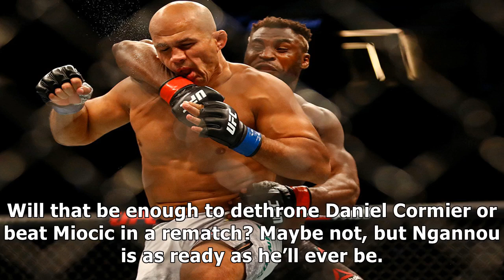5 biggest takeaways from UFC on ESPN 3: Ngannou's title shot, 'Joey Two Times' and more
✔ By: Mike Bohn | June 30, 2019 1:00 pm What mattered most at UFC on ESPN 3 in Minneapolis? Here’s a few post-fight musings … * * * * * 1. Francis Ngannou is truly title-ready this time You won’t convince me that Francis Ngannou was rushed into his first UFC title fight, but there’s definitely a different vibe around the heavyweight terror as he likely firmed up a second crack at the belt with a 71-second destruction of Junior Dos Santos. Ngannou’s...

✔ You can see the details of "5 biggest takeaways from UFC on ESPN 3: Ngannou's title shot, 'Joey Two Times' and more| MMA UFC" here